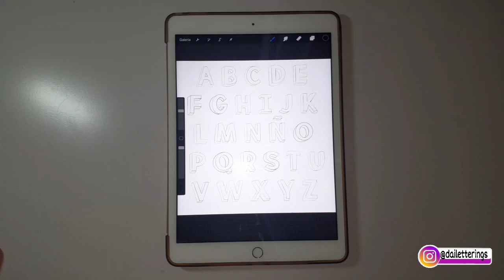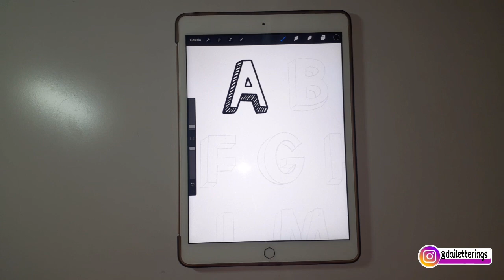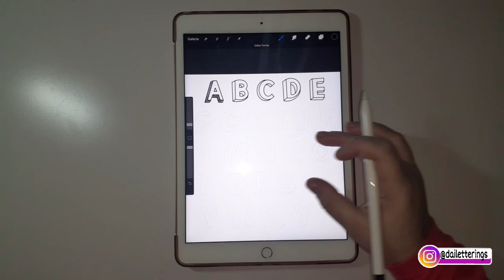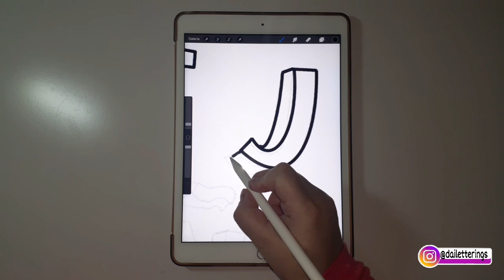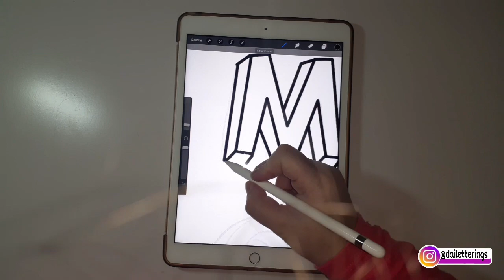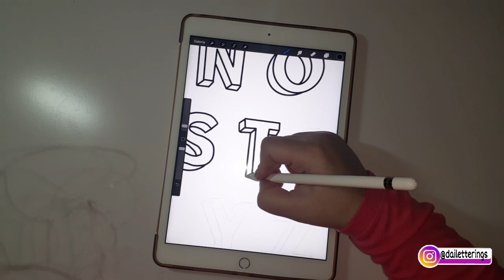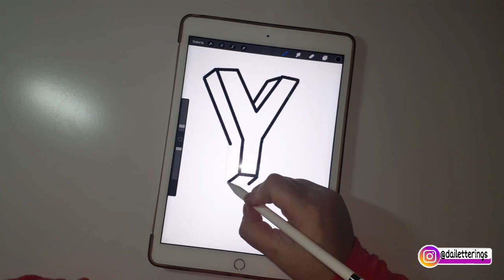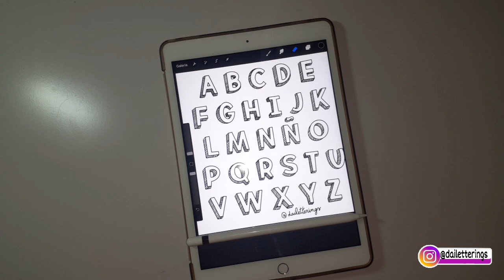Tutorial Alfabeto Letras Blocadas Lettering no Ipad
Fiz o alfabeto blocado com sombras no Ipad mas vocês podem usar as dicas e fazer no papel usando qualque caneta e régua.

Bem-vindo  (a) ao Canal Youtube Daiana Silva.
Nesse canal tem vídeos com conteúdos relacionados a itens de papelaria como pentest de canetas e lápis de cores, vídeos de unboxing de comprinhas e recebidos, materiais para desenho e dicas para aprender fazer lettering. Aqui também encontrará divertidos livros narrados.
Vem fazer parte dessa comunidade se você ama o mundo da papelaria!